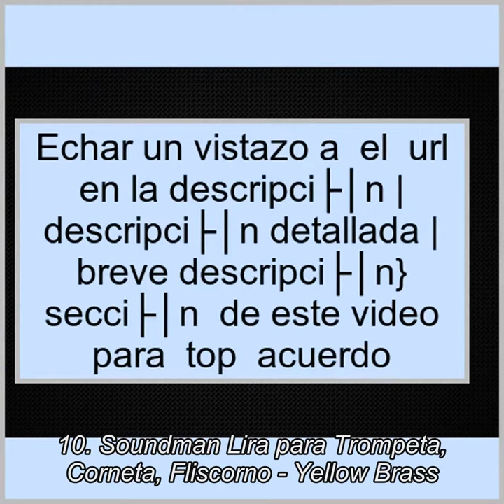Las 10 mejores Cornetas en 2018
1. Documento no encontrado
2. Corneta SPADA "La Original" DO/Reb
3. Atril marcha corneta con argolla codo tubería Niquelado
4. GEWA 710020 - Boquilla para corneta 1 1/4 C
5. Documento no encontrado
6. Llavero corneta plateado familia viento trompetas
7. Corneta academy jmichael en do
8. TRIXES Bocina Estilo Retro Corneta Clásica para Bicicleta
9. Malone PW-65X22 • Par de altavoces PA • Altavoces de 3 vías • máx 2x 600 W • 2x Subwoofer 16 cm • Twitter • Corneta de medios • 50 Hz-20kHz • Terminales estéreo • Rejilla • Caja de bajo • Asa • Negro
10. Soundman Lira para Trompeta, Corneta, Fliscorno - Yellow Brass